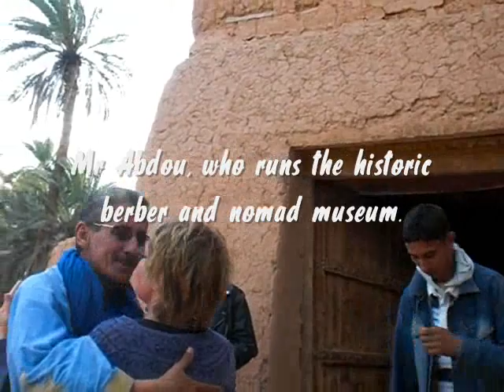Morocco part 2 - Tighmert Oasis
Bengt and his doughter Amanda Backlund visits Peter and Anette in the oasis Tighmert, close to the city Guelmim in Morocco. Nomads, berberes and saharaouies lives there. Peter and Anette are old neighbours in Torrlösa, where Bengt lives.

A Torrlösa Filmproduction.